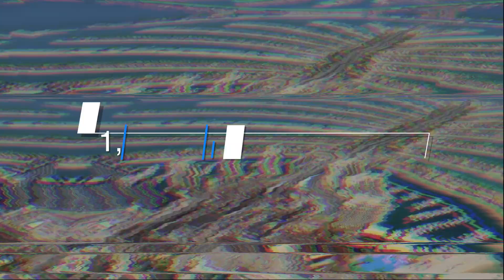1,868 Sqft shell and core office in The One Tower in Barsha Heights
Better Call Pierre presents you a shell and core office space of 1,868 Sqft located on a mid floor in The One Tower in Barsha Heights, Dubai, United Arab Emirates.